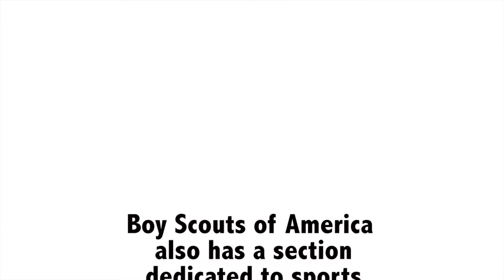Awesome Outdoors - Part 7 Scouting in America: Boy Scouts of America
This is the final episode for the Scouting in America series. Boy Scouts of America and it's many sections is the topic for this episode. As usual, I did not receive any compensation from any of the scouting organizations mentioned in this series.

All images contained within this video were marked free to share commercially. The following list of link is in order of appearance.
48th Annual West Point Camporee: Powder Horn (Boy Scouts of America) Pin Medal On Venturing Class A Field Uniform
Fire explorers finish up practicing their skills on a real fire.